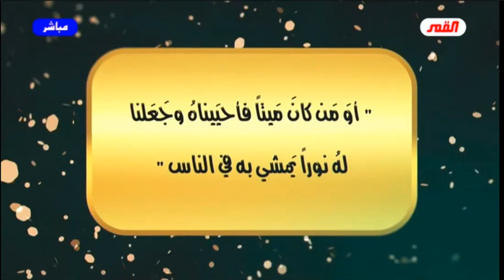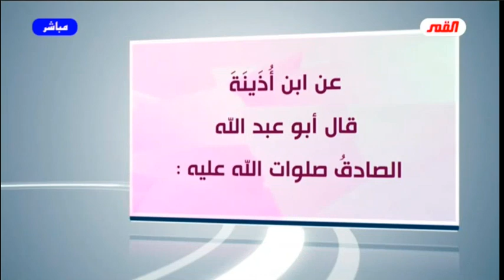الله ينقذ يوسف النبي من تقييم علم الرجال !! // عبد الحليم الغزي